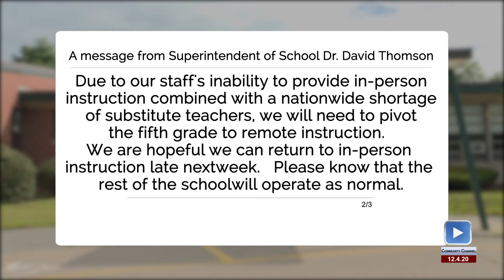Cleveland 5th Grade Update 12.4.20